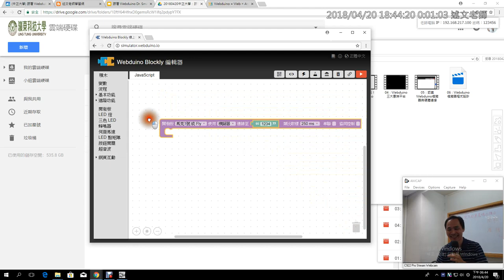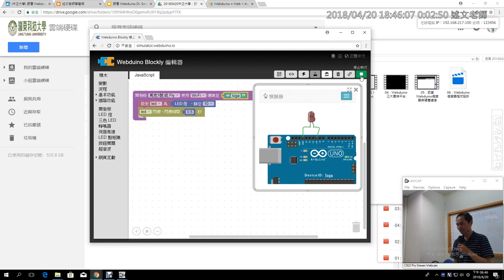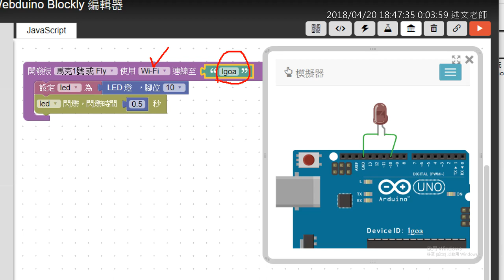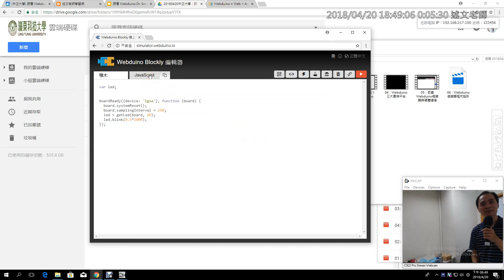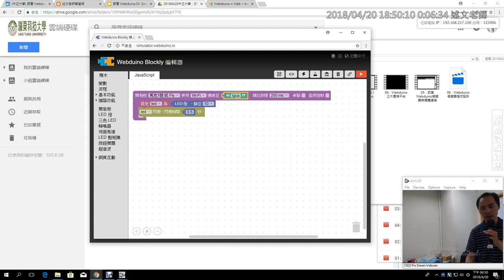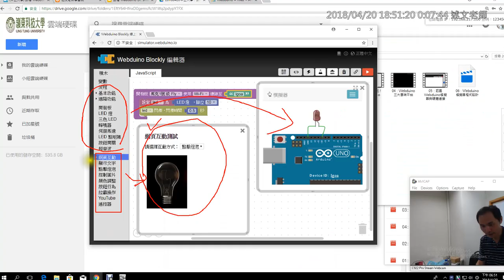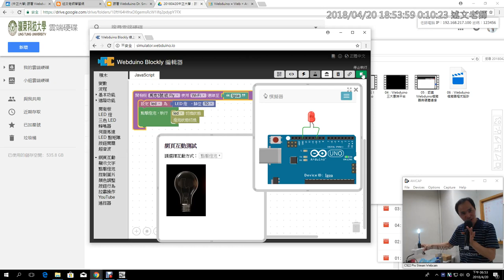06：Webduino模擬器程式設計